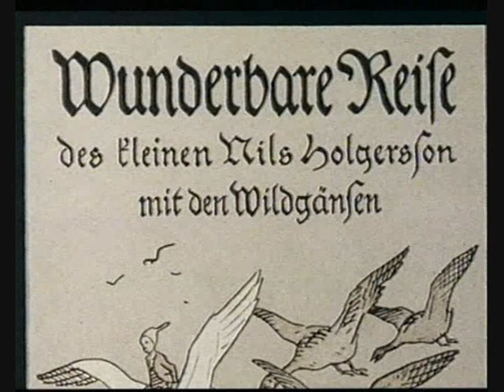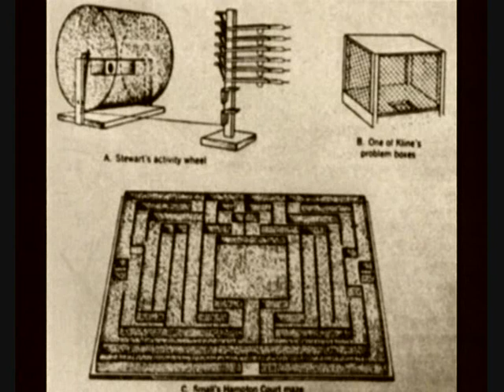Lorenz Konrad etologo e filosofo austriaco 1 di 3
Padre fondatore dell'etologia